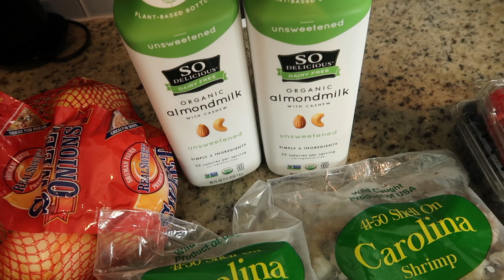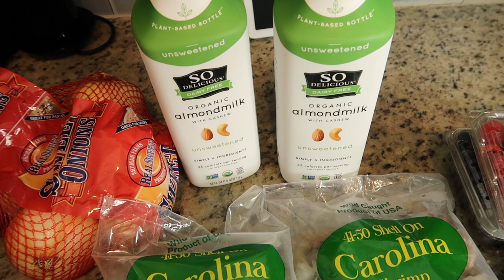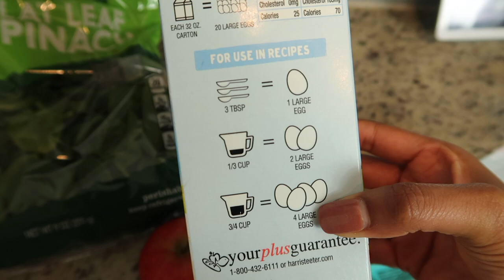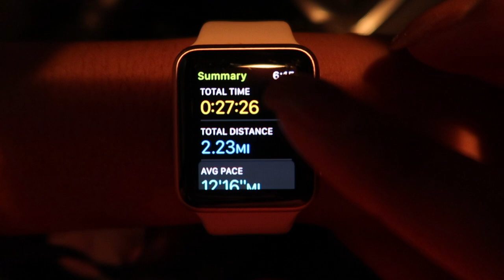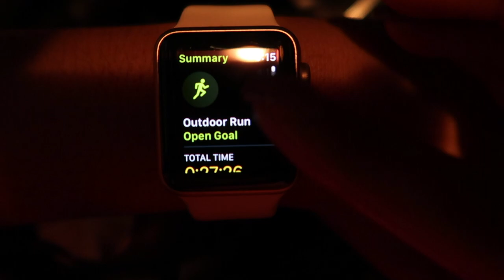WHAT I EAT IN A DAY TO LOSE 25 POUNDS IN 6 WEEKS // WEIGHTLOSS JOURNEY | LoveLexyNicole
This is episode 3 in my weightless series " 25 pounds in 6 weeks"! If you missed the first episodes definitely check them out before watching this video. In today's video I am going to be sharing with you all what I eat in a day on my new meal plan!
XOXO, Lexy

Everything I'm loving! Cooking essentials, Home, Decor, Style, etc!

This meal plan is designed for somebody who weighs 150-200 pounds. If you weigh more you will have to increase the food and if you weigh less you will have to decrease the food. This meal plan is the same for all 6 weeks. I am gong to be changing out things so I don't get tired of the food. Consult with your doctor before starting a new meal plan to make sure it works for your body!

protein powder
pre workout drink
water bottle
Code: Lexy5 for $5 off first box

Breakfast:
6 oz protein or 6 egg whites
1 cup of vegetable
1 carb ( 3/4 of sweet potato or red potato, 1 small baked potato, 1/2C beans, 1/2C rice, 1.5 slice of Ezekiel bread, 1/2C rolled oats, 1/2 cup of quinoa, 1/2 apple or 3/4 berries) choose one!
*you can use cooking enhancements with every meal such as olive oil, butter, soy sauce, hot sauce. Pretty much any enchantment that does not have sugar in it.

Snack:
Protein shake with at least 20G of protein and less than 1G of sugar. I mix mines with almond milk. Use 1 1/2 scoops instead of 2 scoops

Lunch:
6oz protein
1 cup of vegetables
1 carb ( 3/4 of any kind of potato, 1/2C beans, 1/2C rice, 1.5 slice of Ezekiel bread, 1/2C rolled oats, 1/2C of quinoa,1/2 apple, or 3/4C berries) choose one!

Dinner:
6oz protein
1 cup of vegetables
1 fat ( 2T olive oil, 2T of any nut butter with no added sugar, 1.5T coconut oil, 2T grass-fed butter, 1/2 medium avocado, 1/4C any nuts, 1.5T cooking oil) No vegetable oil and no canola oil

*Make sure to drink a gallon of water EVERYDAY and workout at least 3x per week to see the results you want to see :)

Main Camera 4K Vlog Camera Lighting (I use all of these lights for my videos): 1) 2) Tripod

Hi! I'm Lexy. I live in South Carolina and I share videos on cooking, cleaning routines, organization, thrifting, diy projects, lifestyle, and more!